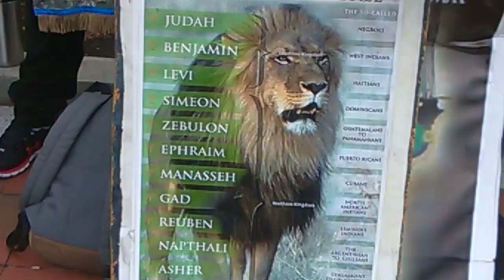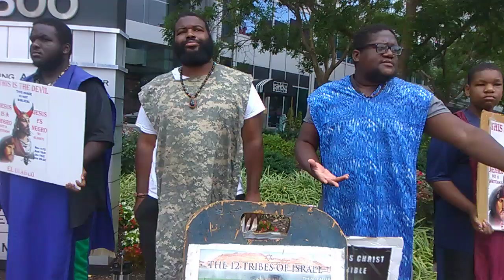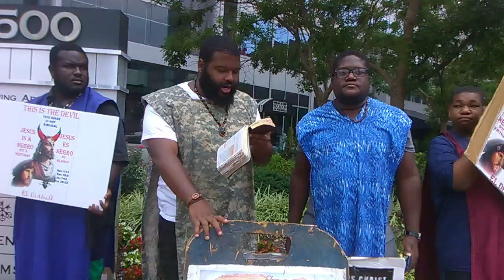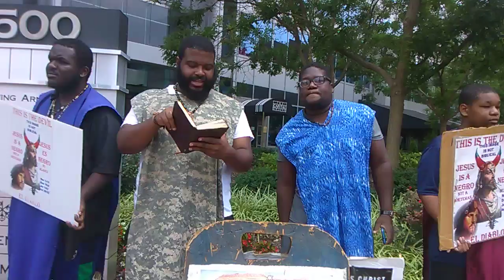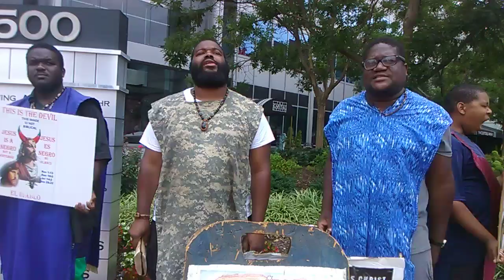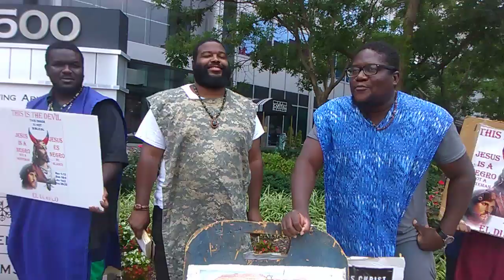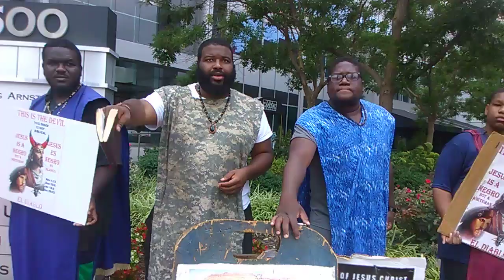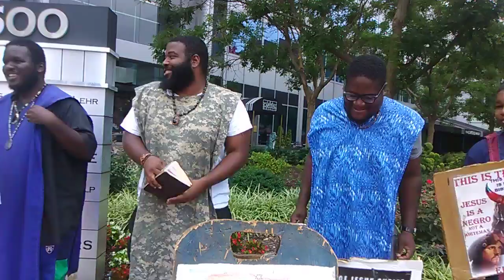1. Our job is to fish for the chosen elect